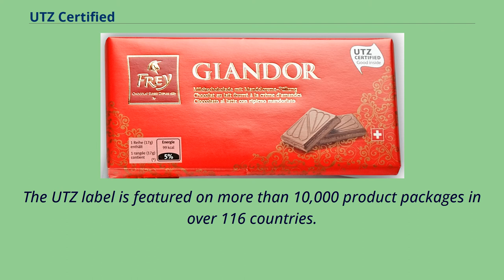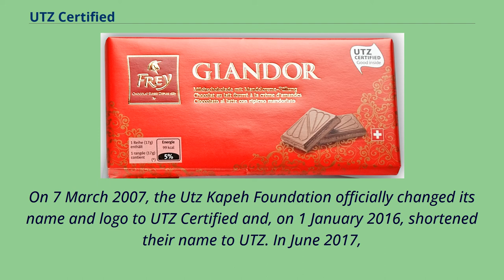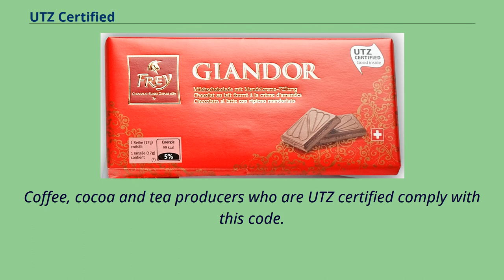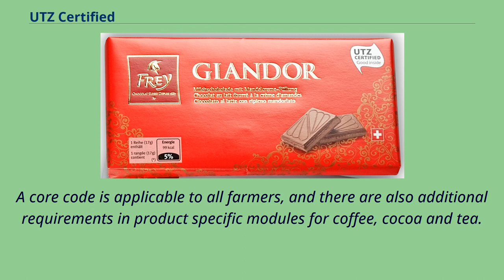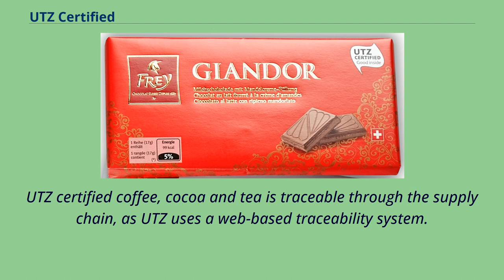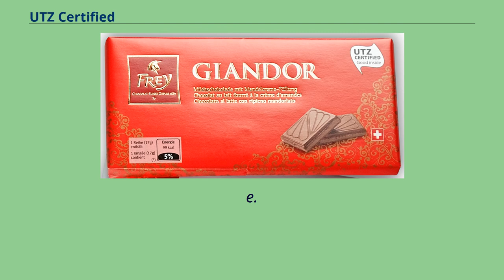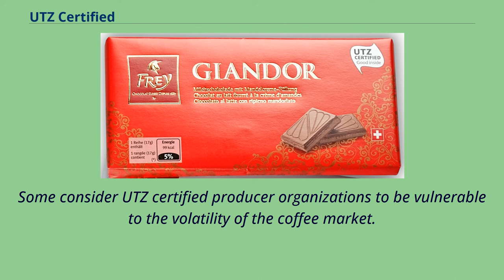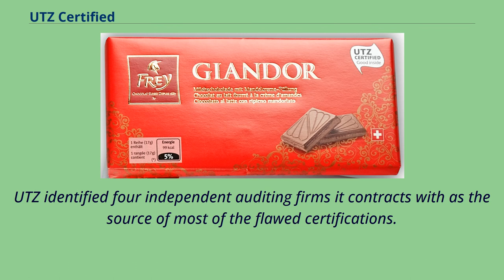UTZ Certified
UTZ, formerly called UTZ Certified, was a program and a label for sustainable farming.
The organization was founded as a non-profit in the Netherlands in 2002.
The UTZ label is featured on more than 10,000 product packages in over 116 countries.
In 2014, UTZ was reported to be the largest program for sustainable farming of coffee and cocoa in the world.
The UTZ program addresses agricultural practices, social and living conditions, farm management, and the environment.
In January 2018, UTZ officially merged with the Rainforest Alliance in response to the increasing challenges of deforestation, climate change, systemic poverty, and social inequity.
UTZ was launched in 2002 as Utz Kapeh, meaning 'Good Coffee' in the Mayan language Quiché.
It was founded by Nick Bocklandt, a Belgian-Guatemalan coffee grower, and Ward de Groote, a Dutch coffee roaster, with the goal of implementing sustainability on a large scale in the worldwide market.
The Solidaridad Network was another co-initiator of UTZ and assisted UTZ in becoming a global standard through financial support and field implementation.
On 7 March 2007, the Utz Kapeh Foundation officially changed its name and logo to UTZ Certified and, on 1 January 2016, shortened their name to UTZ. In June 2017,
the Rainforest Alliance and UTZ announced the intention to merge, and in January 2018, the merger was legally closed and completed.
The merged organization goes by the name Rainforest Alliance.
The two organizations' certification programs run in parallel but from July 2021 a new certification program based on the 2020 Sustainable Agriculture Standard will be in place.
Transition rules will allow holders with certification under the...